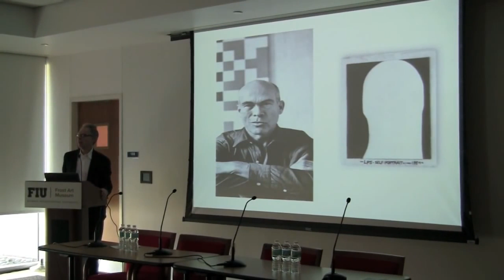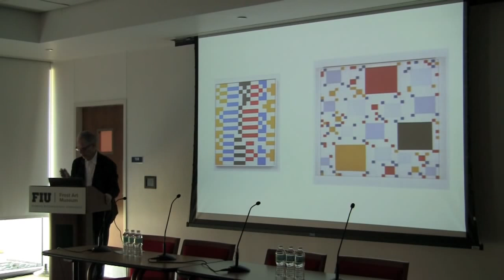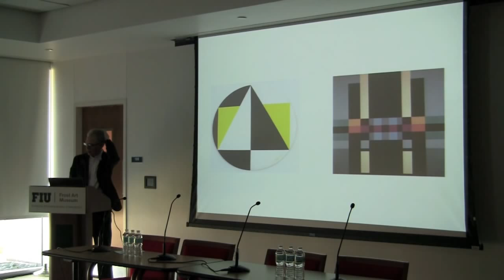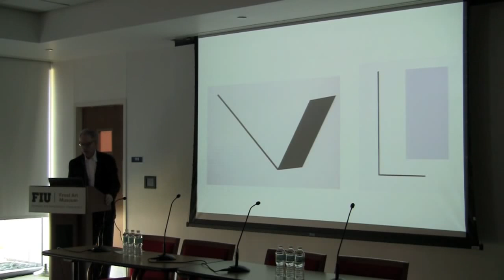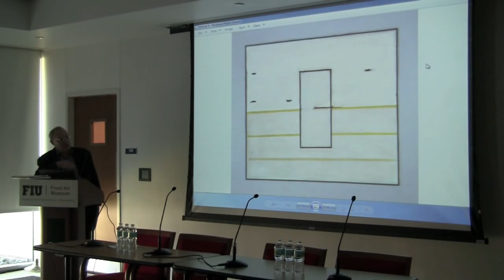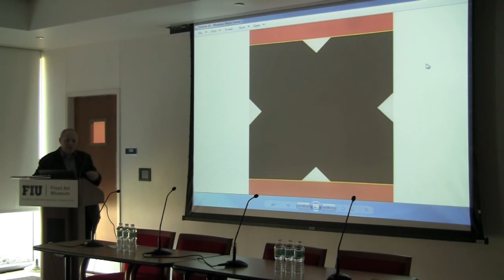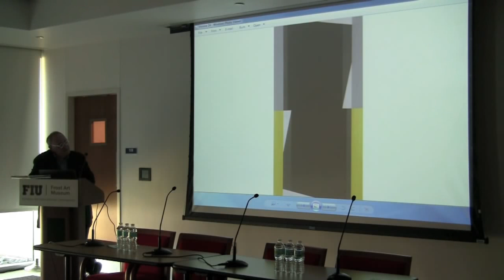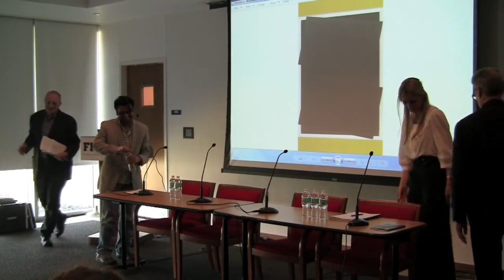Color on Color Symposium Panel Discussion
The Color on Color symposium is a further opportunity to exchange ideas on the meaning of color on color, the impact of color theory and the language of geometric abstraction today. The symposium touchs on the historical precedents in the 20th century such as works by Leon Polk.